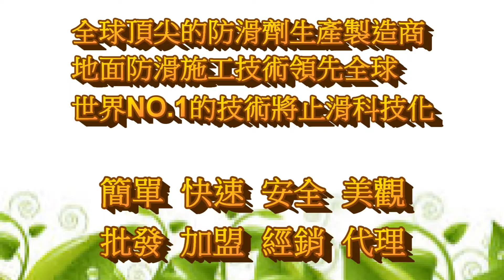H 1286 公司 出入口 玄關 階梯 石英磚地面止滑防滑施工工程 影片